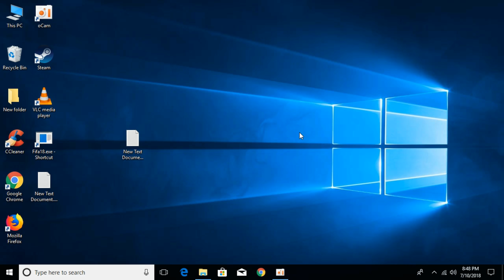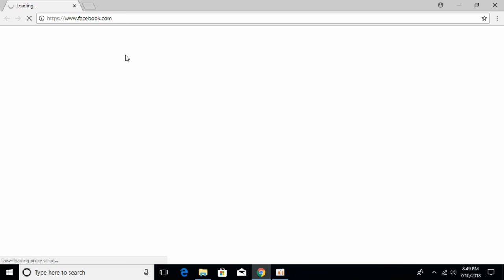FIX Facebook is not Working on Google Chrome UPDATED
Learn to FIX Facebook is not Working on Google Chrome

0:00 Intro
0:05 Facebook is not Working on Google Chrome